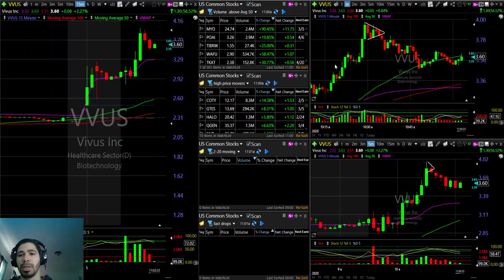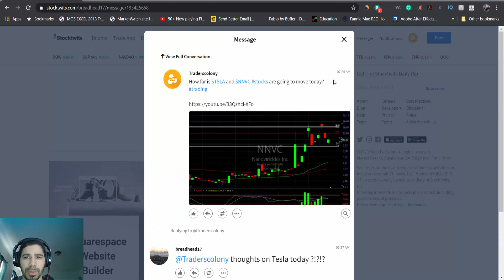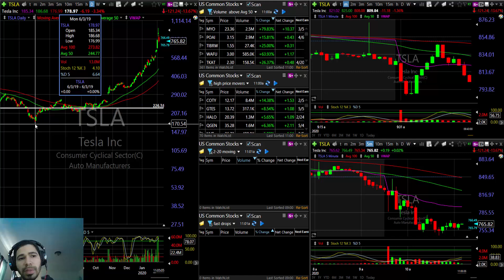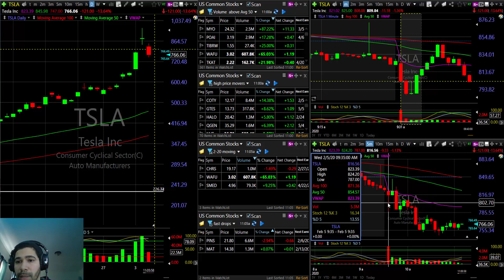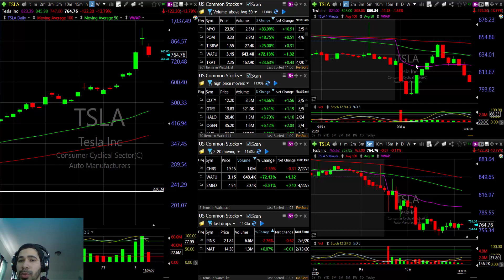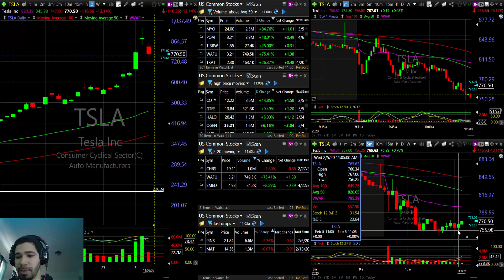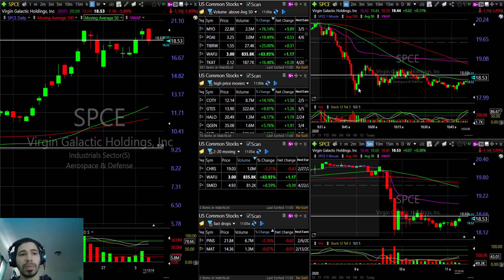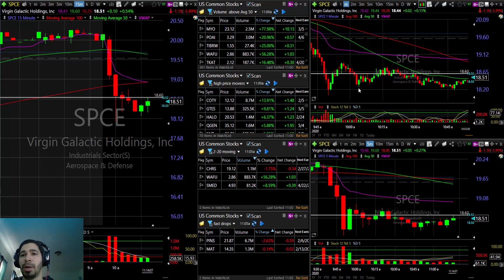TSLA (TESLA) VVUS and SPCE (VIRGIN GALACTIC) stocks trade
Today TESLA stock had a massive pullback since the market opened.
I was asked earlier what I thought about TESLA stock and my answer was that it had some more room to run down before getting to the 1,000 dollar mark, the recent ramp-up and yesterday's Doji made me believe so, I remember a few months ago when TESLA was around $179  dollars, I can't remember if that was when Elon was smoking weed with Joe Rogan or the problem with the SEC.